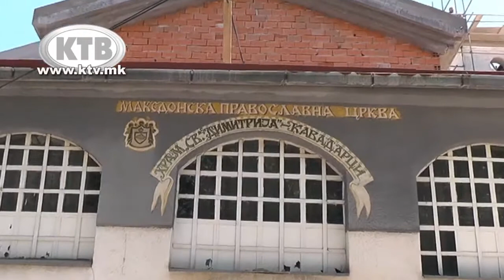Осветени двата крста кои ќе се постават на реновираниот храм Свети Димитрија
ПРИЛОГ ОД ВЕСТИТЕ НА КТВ
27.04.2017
Подготви: Ангел Данов
снимател и монтажа: Зоран Кузманов